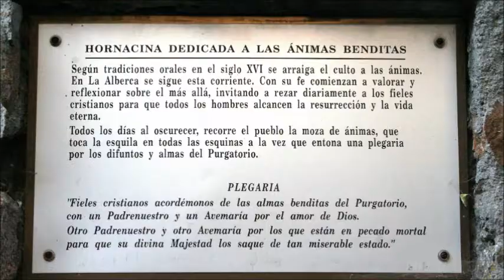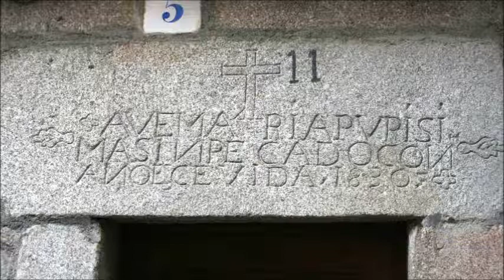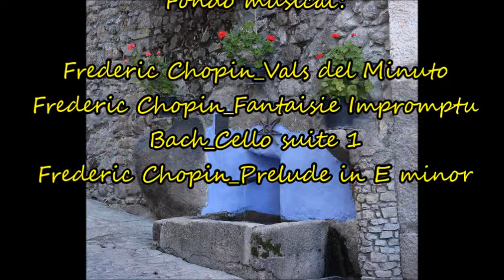Un paseo por Las Batuecas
Leyenda fortaleza San Martín del Castañar
Leyenda de los amantes prohibidos
Leyenda de Quilama